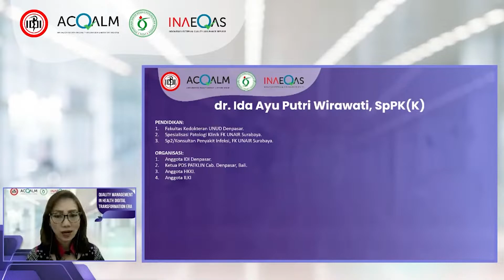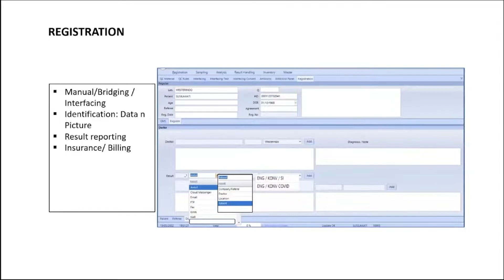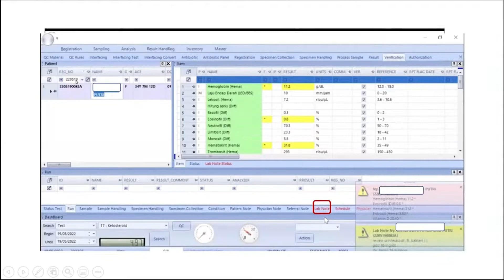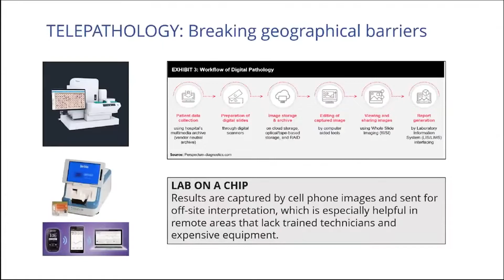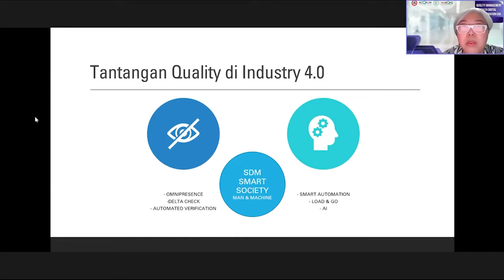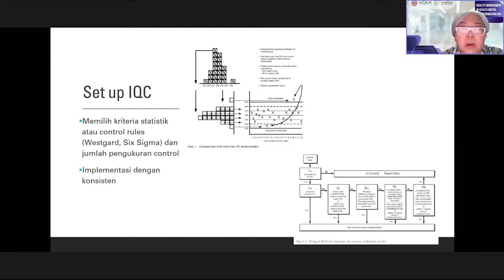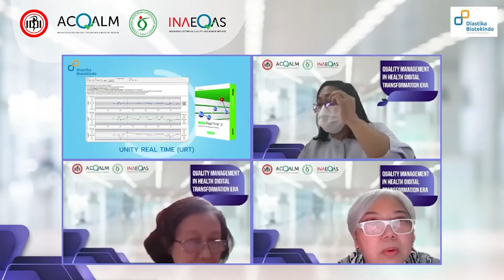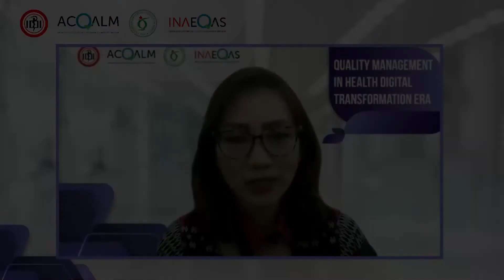Session 2 : Brain to Brain Loop in Clinical Laboratory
ACQALM PP PDS PatKLIn 20-21 Mei 2022
“QUALITY MANAGEMENT IN HEALTH DIGITAL TRANSFORMATION ERA”

Hari /tanggal : Jumat, 20 Mei 2022

Enhancing Laboratory Service Through Digital Management
Dr. Tjan Sian Hwa, Sp.PK, MSc

Using Information Technology for Quality Control Management
Dr. Bettia M. Bermawi, Sp.PK

Salam,
PP PDS PatKLIn 2022